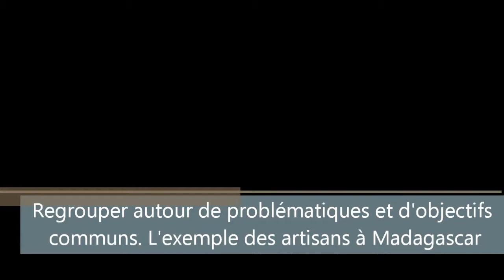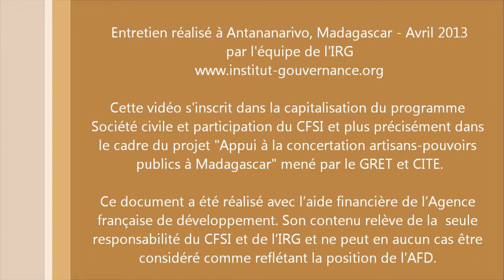Regrouper autour de problématiques et d'objectifs communs L'exemple des artisans à Madagascar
Entretien de Haingonirina Randrianarivony, Directrice générale du CITE.

Cette vidéo s'inscrit dans la capitalisation du programme Société Civile et Participation du CFSI et plus précisément dans le cadre du projet « Appui à la concertation artisans-pouvoirs publics à Madagascar » mené par le GRET et CITE.Ce document a été réalisé avec l'aide de l'Agence française de développement. Son contenu relève de la seule responsabilité du CFSI et de l'IRG et ne peut en aucun cas être considéré comme reflétant la position de l'AFD.